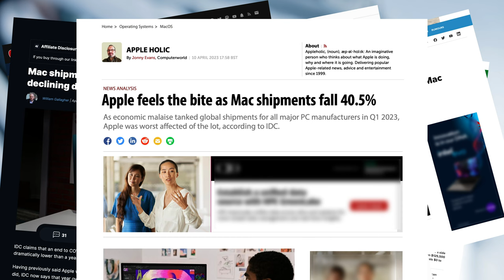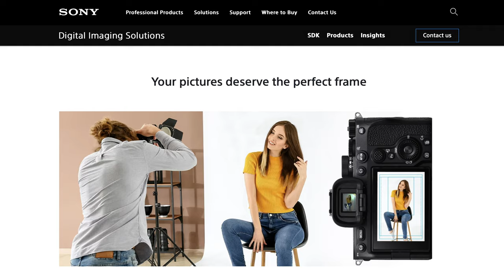The White Suit - A perfect camera, but at what cost?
Would making the perfect camera really mean falling sales?  It looks like the almost perfect MacBook Pro has become Apple’s “White Suit”.  Could this make camera companies look seriously at a software subscription model to stay profitable long term?  I think it might be closer than we thought.

The Man in the White Suit (1951) Theatrical Trailer